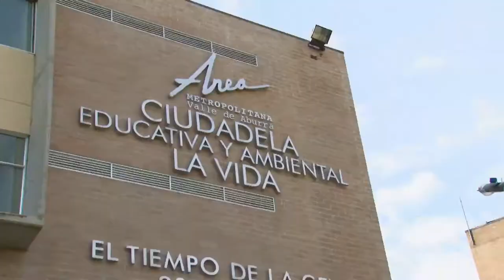Diversión y entretenimiento en los Puntos Vive Digital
Los Puntos Vive Digital, además de ofrecer capacitación también ofrecen diversión y entretenimiento en las zonas de videojuegos